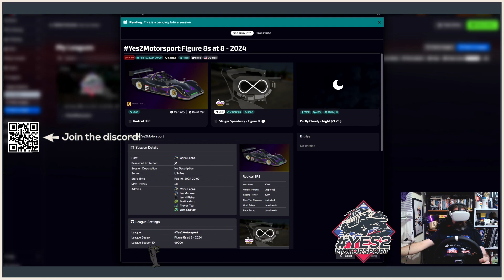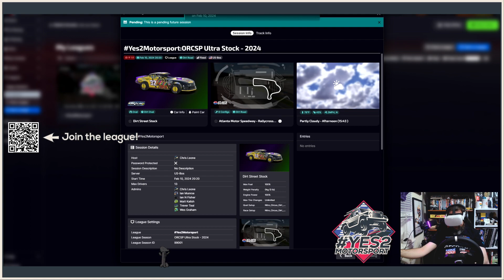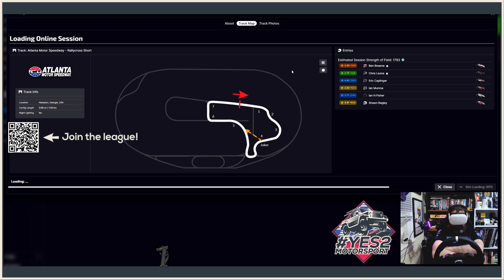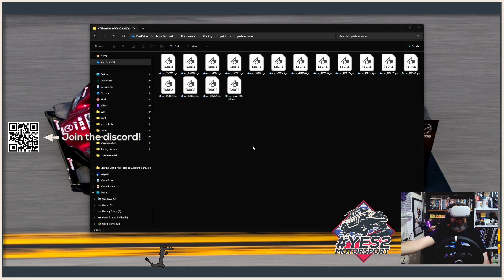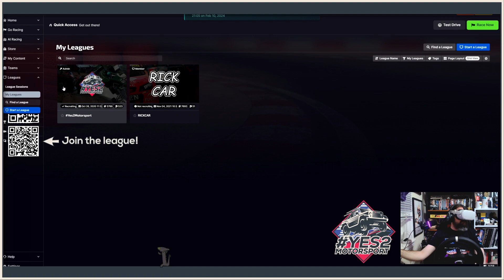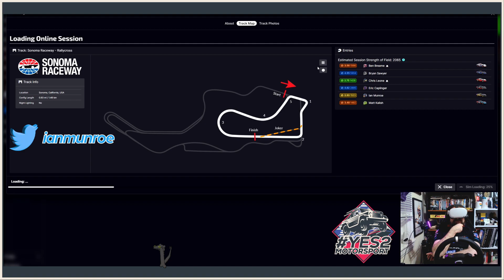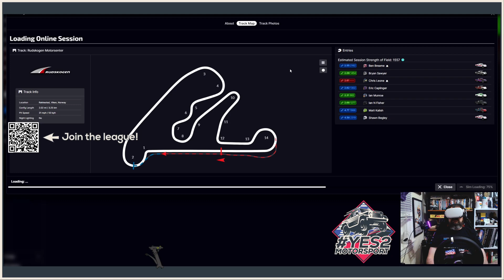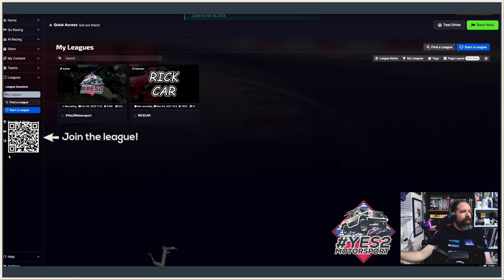Yes2 Motorsports night! Saturday night figure 8s and off-road sim prix!